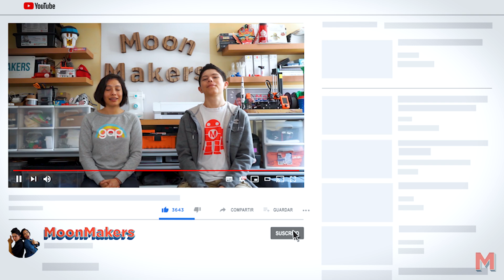Conoce MoonMakers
Conoce MoonMakers junto a sus fundadores Diego, Camila y Gala
¿qué es? ¿qué hacen? y ¿por que?
Esta es una comunidad de creadores apasionados por el conocimiento, un Makerspace, un espacio abierto con diferentes máquinas de fabricación digital y un canal de YouTube donde promovemos la ciencia, la tecnología y el movimiento maker.